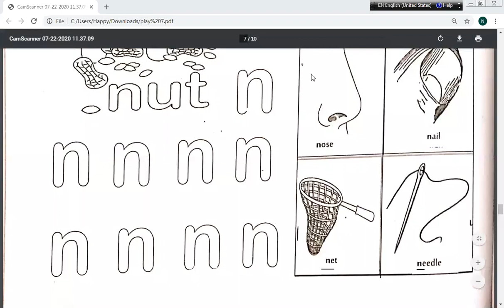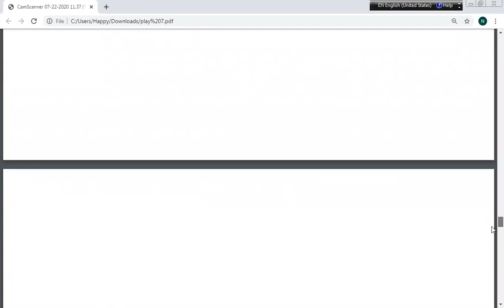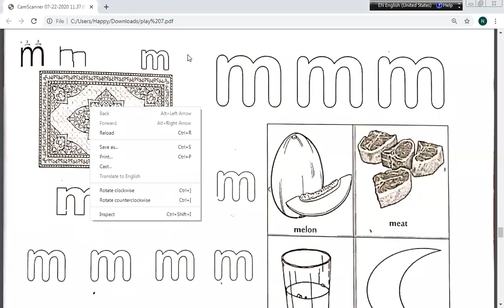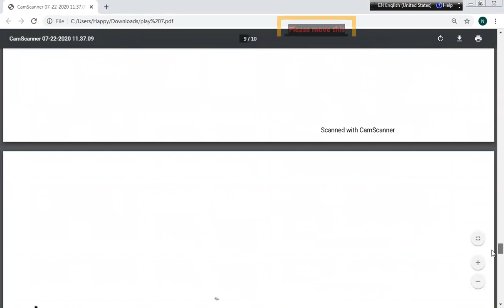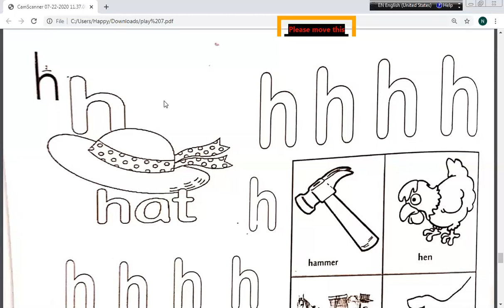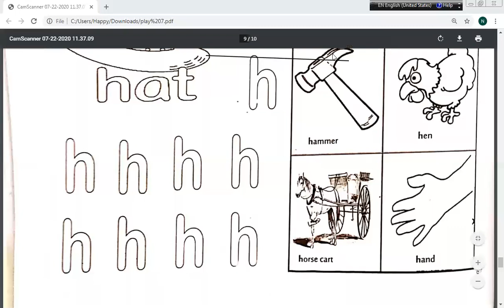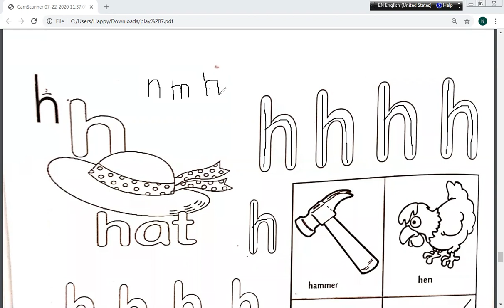Play group: 9th week - English (n, m, h)